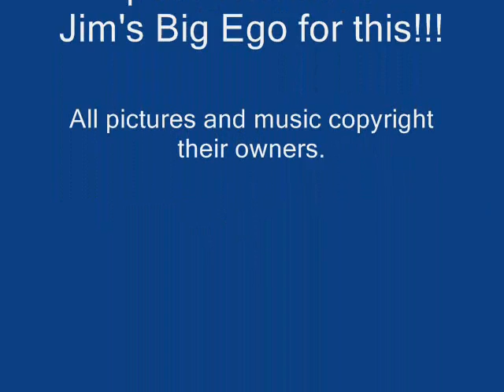The Ballad of Barry Allen.wmv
bored used pics and song to make a vid.. Enjoy, its a good song!!!